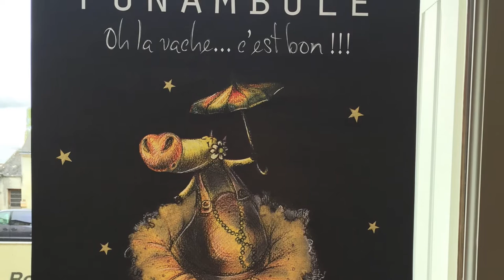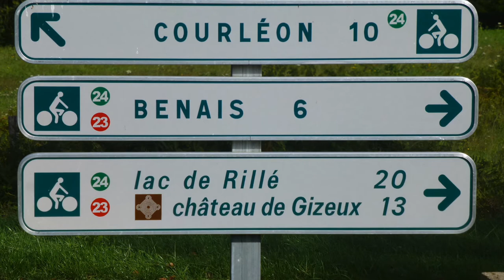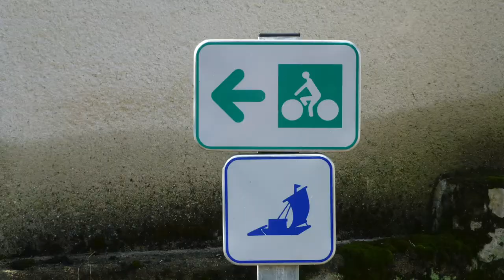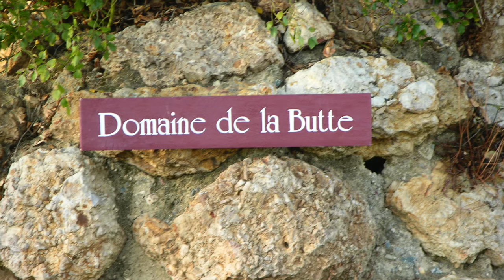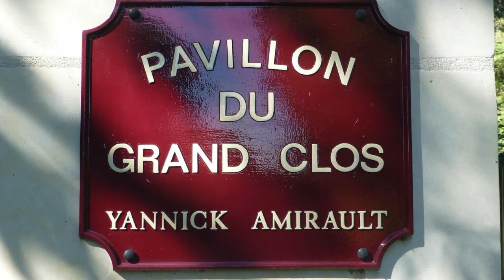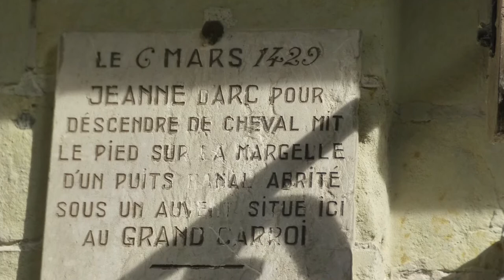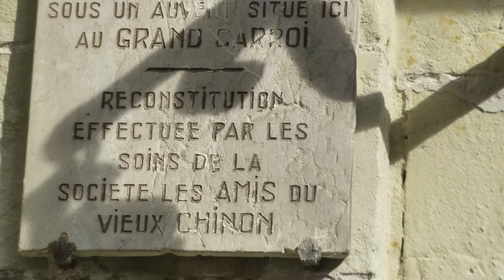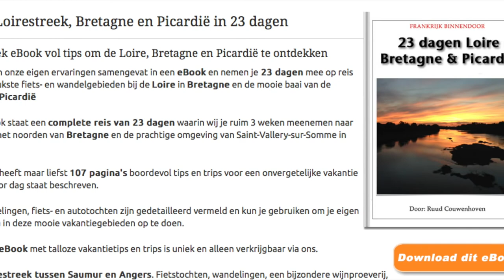Ontdek de Loirestreek in de nazomer van Frankrijk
De streek tussen Tours en Angers is een topbestemming om een week of langer te genieten van de nazomer in Frankrijk. Ik ken de Loirestreek op mijn duimpje en laat je in deze videopodcast kennismaken met de heerlijke wijnen van Bourgueil en Chinon.